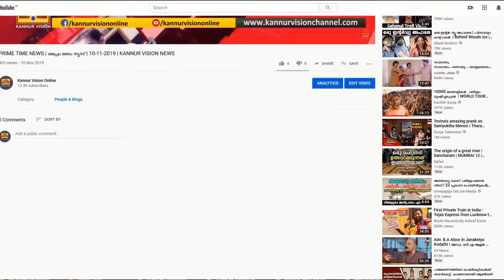EASY ENGLISH | EPISODE 31| KANNUR VISION | P A NOUSHAD